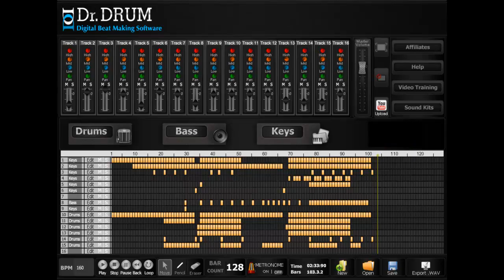Create Digital Music with the best beat making software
The Dr. Drum beat maker is a new program geared towards beginners who want to create kick-ass beats without spending hours learning how to operate a complex program.